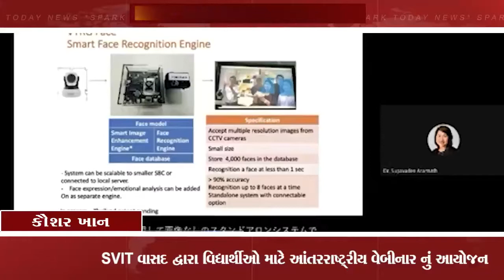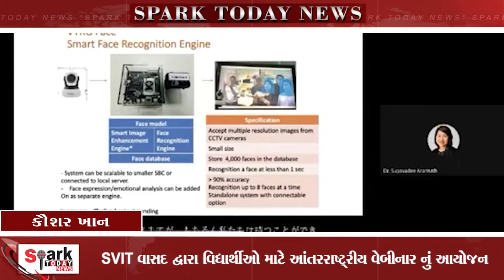GLIMPES OF ISA WEBINAR | SVIT વાસદ દ્વારા વિદ્યાર્થીઓ માટે આંતરરાષ્ટ્રીય વેબીનાર નું આયોજન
SVIT વાસદ દ્વારા વિદ્યાર્થીઓ માટે આંતરરાષ્ટ્રીય વેબીનાર નું આયોજન